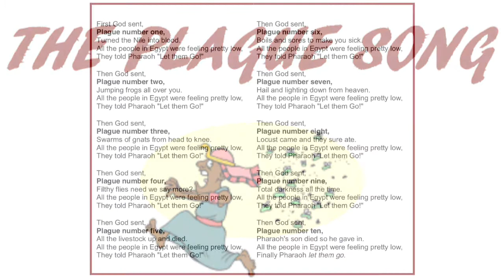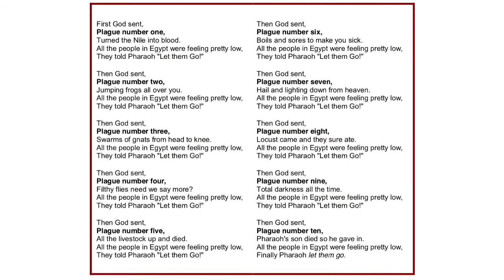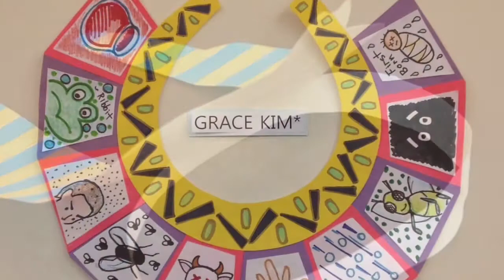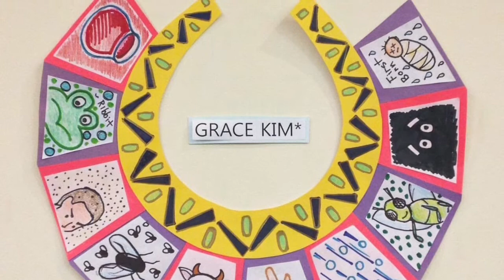Bethel Gospel Chapel Sunday School - June 15 2020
Miss Heidi continues on through Old Testament bible stories by looking at the Ten Plagues and Passover. She also includes various activities as well.